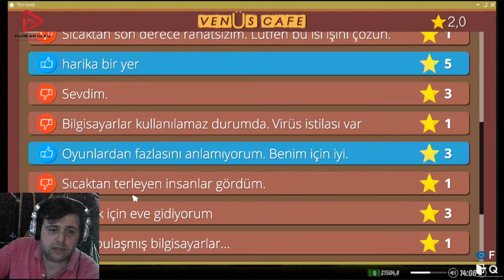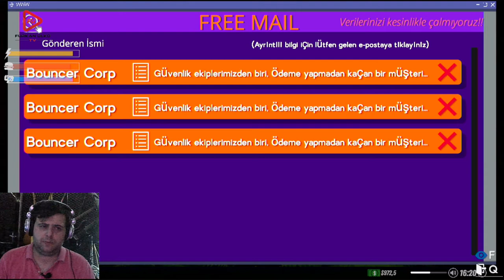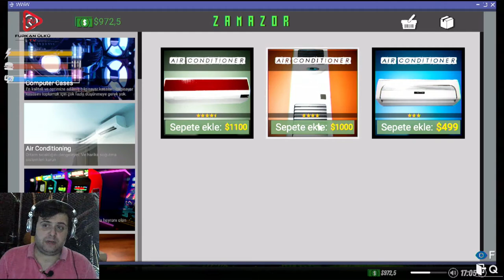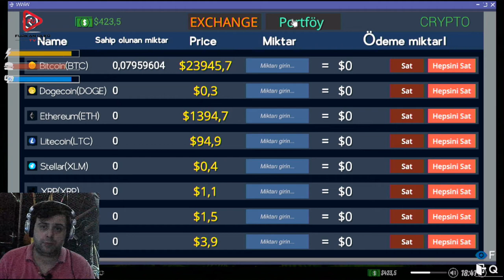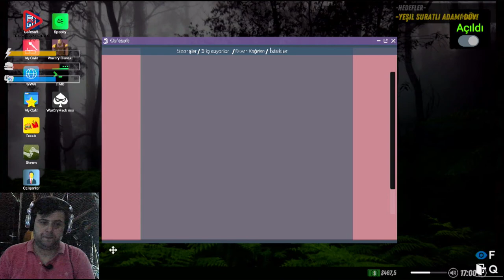İNTERNET CAFE SIMULATOR BÖLÜM 12